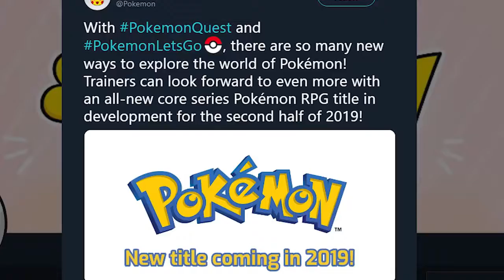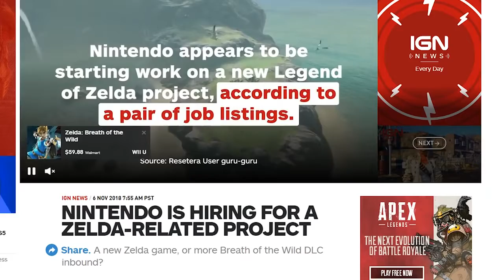25 GREAT Upcoming RPG Games For The Nintendo Switch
RPGS! JRPGS! GOOD Games For Nintendo Switch coming soon! 25 Upcoming Nintendo Switch Games that might be worth checking out! From Pokemon, Zelda, Fire Emblem and Final Fantasy to Dragon Quest and Yo Kai Watch 4!